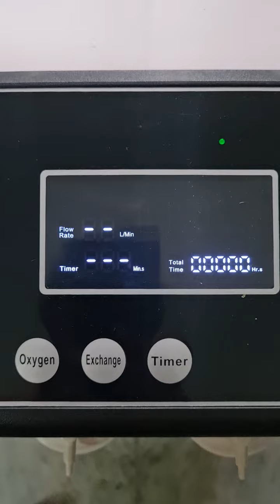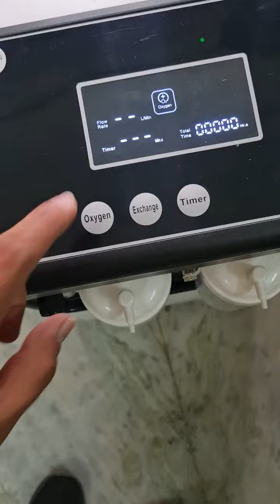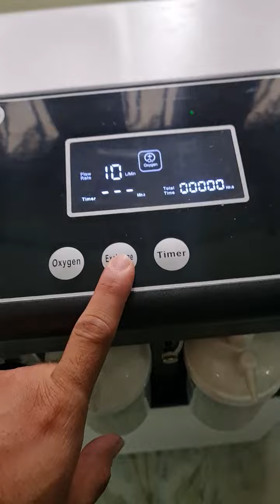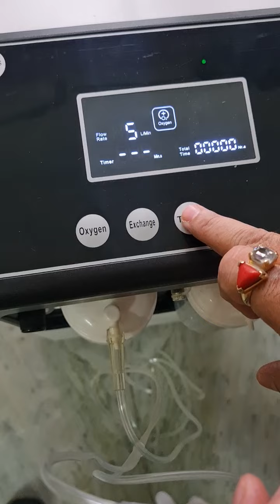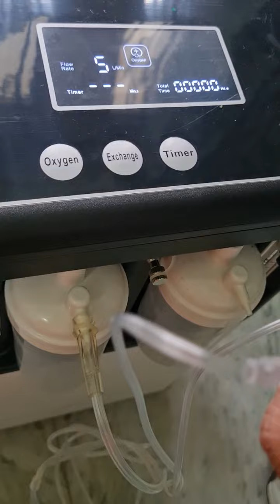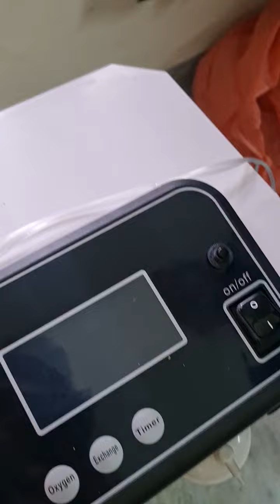howtouse oxygen concetrator cum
This video explains the working and maintenance of Oxygen Concentrator cum Nebuliser machine.